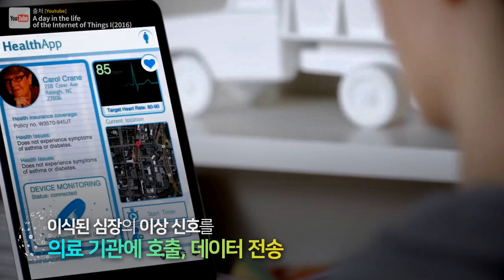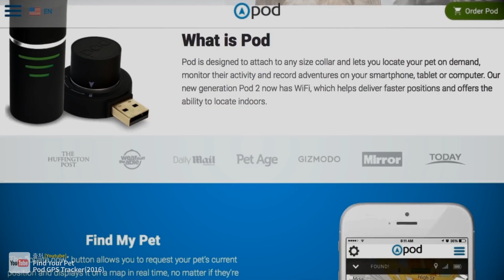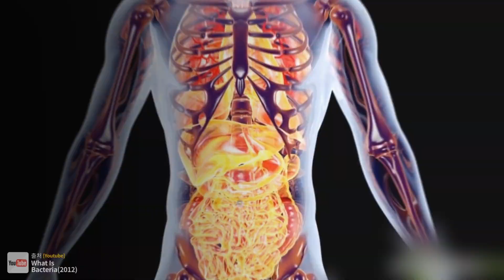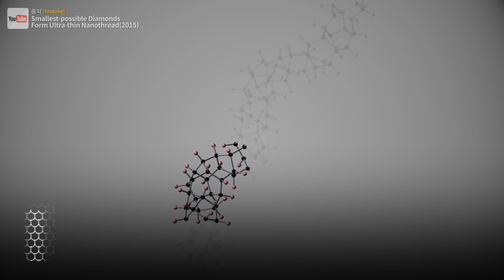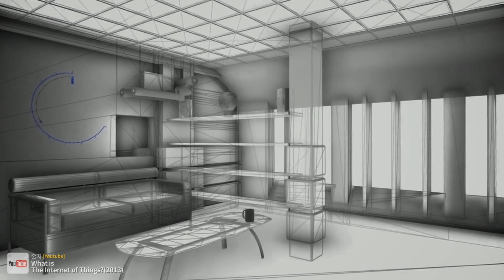사물인터넷의 진정한 빅뱅, 나노 사물인터넷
인터넷과 인공지능 시스템으로 연결된 기기와 장치의 폭발적 증가로 인한 사물인터넷 시대가 다가오고 있습니다. 나노 사물인터넷은 모든 것이 연결되는 시대가 오게 될 것이다.